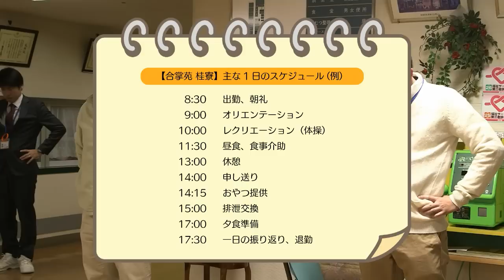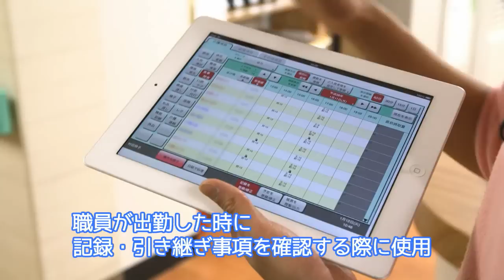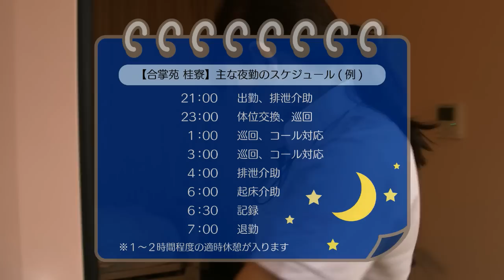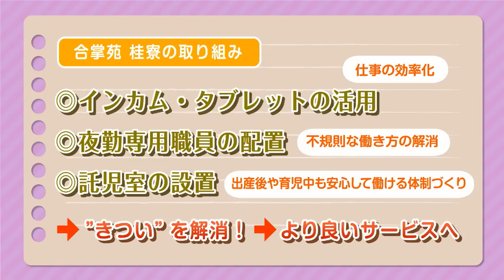Ch.3 介護・福祉の仕事はキツイ？「変わりゆく福祉職場の“今”」（老人ホーム編）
①動画の説明（公開）
東京都では、少子高齢化の進展に伴い、福祉サービスの必要性が高まっています。
今後、福祉サービスを必要とする方々の生活を支えるためには、福祉人材を更に増やしていく必要があります。
そこで、東京都は、中高生やその保護者、教職員等に対し、福祉の仕事の魅力を伝えるため、映像「変わりゆく福祉職場の“今”」を作成しました。
この映像は、今後さらに重要となる福祉の仕事の意義を伝えるとともに、これまで3Ｋと言われていた福祉職場が、魅力的で働きやすい職場に変わりつつあることを紹介する内容となっています。
メディアで報じられているものとは少し異なる福祉の仕事の実態をご覧ください。

Ch.3　介護・福祉はキツイ？「変わりゆく福祉職場の“今”」（老人ホーム編）
学生が特別養護老人ホーム合掌苑桂寮で職場体験する様子や、職員へのインタビュー等を通して、福祉の仕事や働きやすい職場環境に向けた取組を紹介
[取組内容]インカム・タブレットの活用、夜勤専用職員の配置、託児室の設置

【動画の構成】
Ch.1　介護・福祉の仕事はどうなの？「変わりゆく福祉職場の“今”」（成長と安定編）
Ch.2　介護・福祉の仕事は給料が低い？「変わりゆく福祉職場の“今”」（キャリアアップ編）
Ch.4　福祉の仕事は大変？「変わりゆく福祉職場の“今”」（保育園編）
Ch.5　福祉の仕事は休みが少ない？「変わりゆく福祉職場の“今”」（障害者施設編）
Ch.6　介護・福祉の仕事の魅力とは？「変わりゆく福祉職場の“今”」（魅力と都からのメッセージ編）

【ＨＰのご案内】
本映像の詳細や関連事業については、こちらのサイトをご覧ください。
・東京都福祉保健局ＨＰ